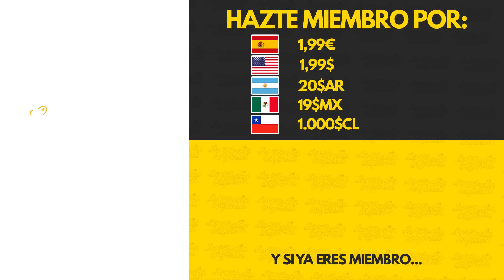EL XI IDEAL DE LA JORNADA 18, 19, 20 y 21 DE LA PREMIER LEAGUE 23/24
Después de casi un mes sin XI de la jornada, vuelve la sección con más robos de toda la PremierLeague. Eso sí, actuaciones como la de KevinDeBruyne con el ManchesterCity sobreviven a cualquier atraco.